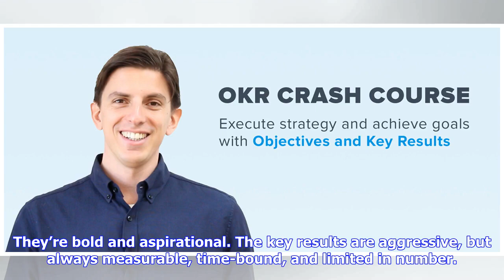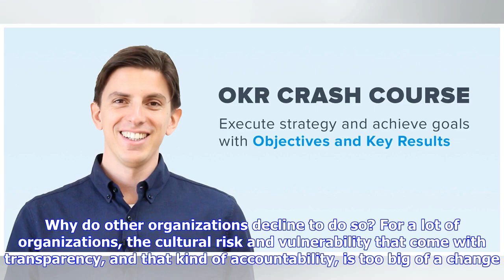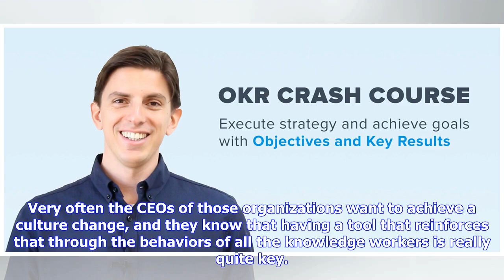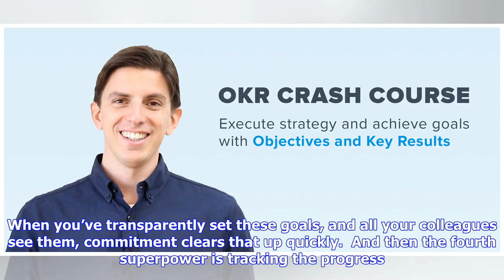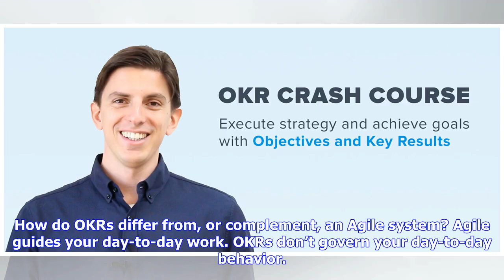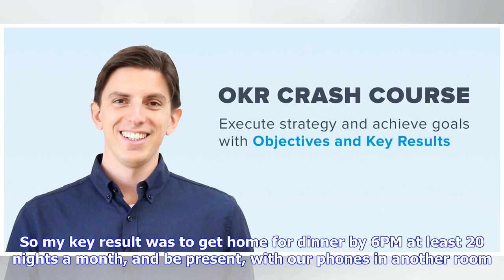Breaking News | How VC John Doerr Sets (and Achieves) Goals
HBR Staff/Steve Jennings / Stringer/Getty Images Since joining Kleiner Perkins in 1980, venture capitalist John Doerr has helped fund Intuit, Amazon, Google, Twitter, and a host of other well-known tech companies. Many of them utilize a goal-setting system Doerr calls “OKR,” for “objectives” and “key results.” His new book, Measure What Matters, contains his explanation for how and why the system works, as well as case studies by leaders who’ve adopted it — including Bill Gates, Larry Page, and ...